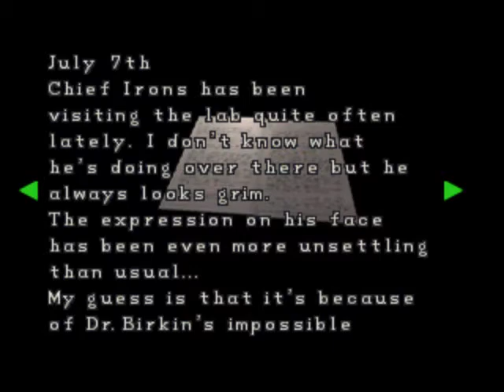Resident Evil 2 (Leon A) Walkthrough Part 12 (by Tenpinmaster)